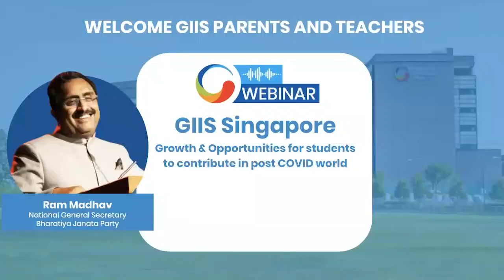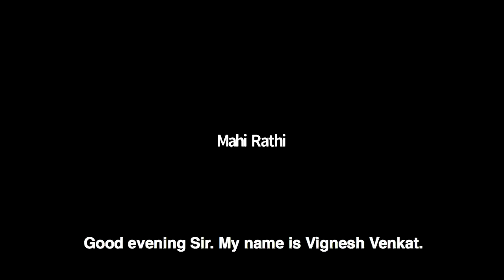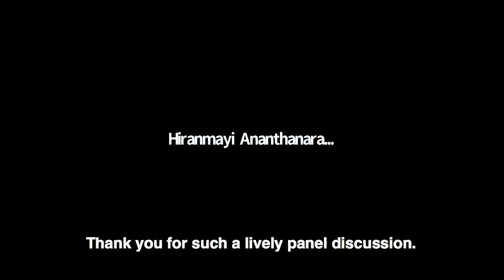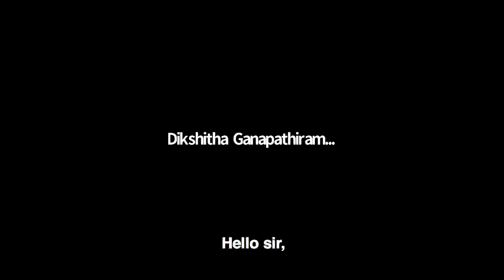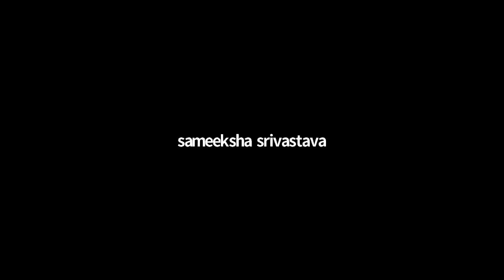Ram Madhav Leadership Lecture Series (Q&A Session)